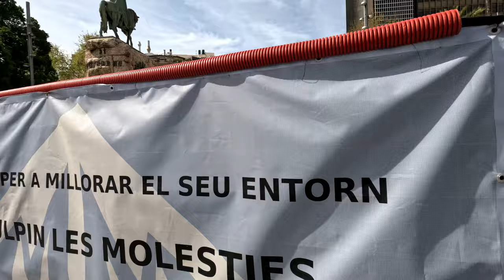Plaza España and Palma - Mallorca - Majorca - 28th March 2024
There is a lot of building work going on in Mallorca and two major projects in Palma.
In this video I start in Plaza España, where the work has been going on for months.
I then proceed to walk down San Miguel towards Plaza Major.